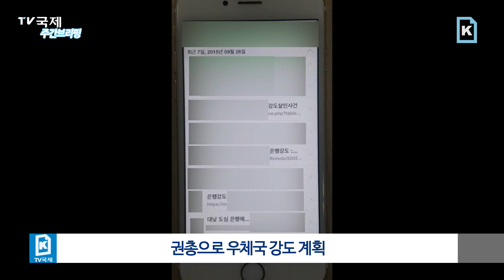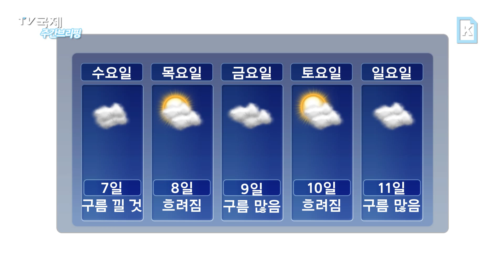tv국제 뉴스브리핑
1. 부산국제영화제 개막식 2. 부산국제영화제 풍성한 행사 3. 서면 권총, 실탄 탈취 범인 검거 4. 낙동강 하굿둑 개방 추진